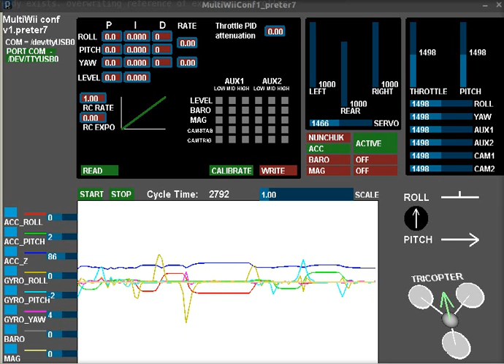MultiWiiConf adxl335 from nunchuk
connect adxl335 sensor from wii ninchuk to arduino:
X - A3
Y - A2
Z - A1
in multiwii sketch (define ADCACC)
void adc_ACC_getRawADC() {
  accADC[ROLL]  =  -analogRead(A2); // Y
  accADC[PITCH] =  -analogRead(A3); // X
  accADC[YAW]   =  -analogRead(A1); // Z

(adxl sensor oriented the same as ordinary nunckuk)